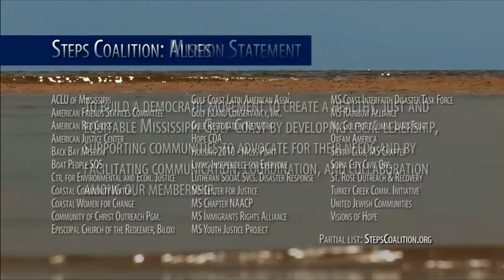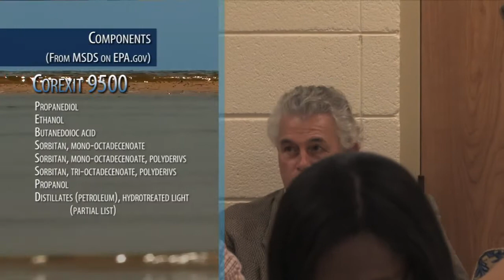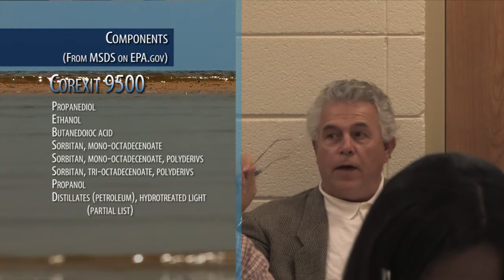BP Oil Spill: The Debate on Dispersants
Arguably, the question asked most often by Gulf residents on the BP oil spill is, "what about the dispersant?" Is it still out there in the water? What did it do to the oil? Is it in the fish? If so, what will it do to them? What will happen if I eat those fish? Is anyone going to buy our fish? That's just a few of the ones I've heard. There are more.

It was also much on the mind of those attending the Steps Coalition quarterly meeting when the Environmental Protection Agency made a presentation and took questions. I was there to record the exchanges and while it got a little "motivated" for a bit, what's interesting about that dozen or so minutes is that very little new information on Corexit 9500 was provided.